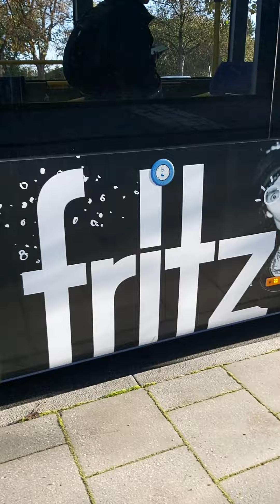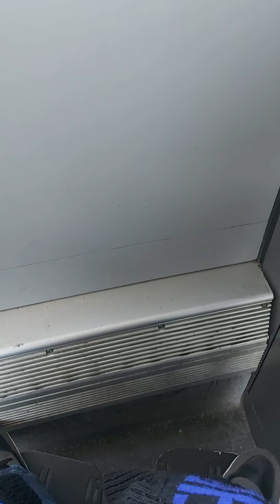🔴👌🙄KALA WANA BOZALAKA WAPI BOTIKA NGA KUMIA NASI NAKEI NAZA TAKINGA NAZONGAKA SIMA TE BOKOTUNA NGULU